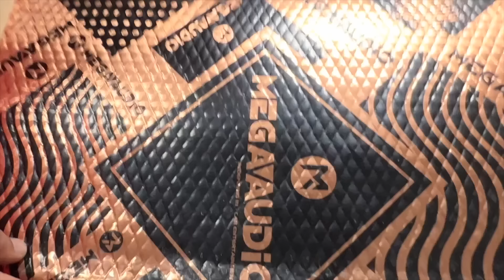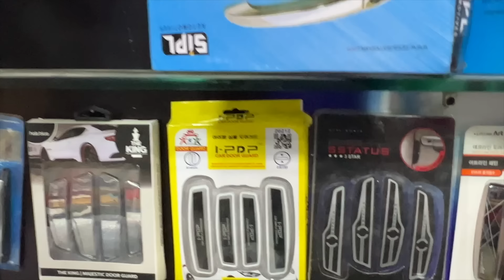इससे सस्ता आपको कही नही मिलेगा | Car Interior Accessories Cheapest price | Monty vlogs￼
Address:-  Sainik Market Ranchi.  E34 (Behind Saninik Market ) Jharkhand

हेलो YouTube फैमिली
मैं Monty Vlogs.
मैं झारखंड राज्य के पलामू जिला से विलोम करता हूं।
मैं आज कि आवश्यकता को देखते हुए । मैं आपलोग के लिए Second Hand Car और Business से Related Video दिखाते रहता हूं। जिससे आपको घर बैठे बिजनेस और कार के बारे में हमारे YouTube channel और Facebook  के माध्यम से सभी जानकारी ले सकते हैं। अगर आप भी लोगों के लिए Video के माध्यम से कुछ नया दिखाना चाहते हैं तो सम्पर्क कर सकते हैं। जिससे कि मुझे लोगों तक पहुंचाने में आनंद मिल सके।